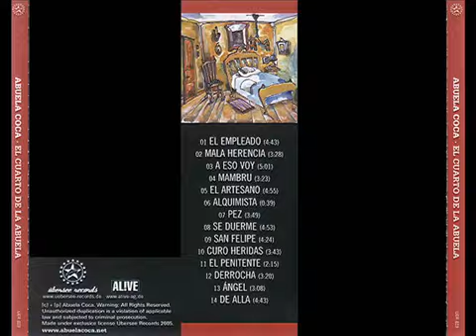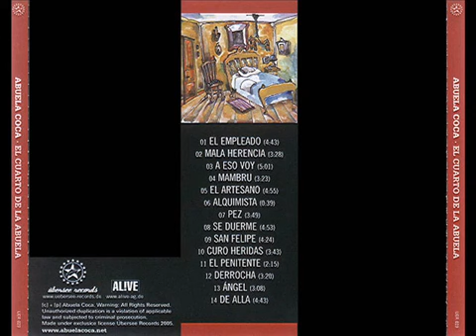Abuela Coca 2005 El Cuarto De La Abuela